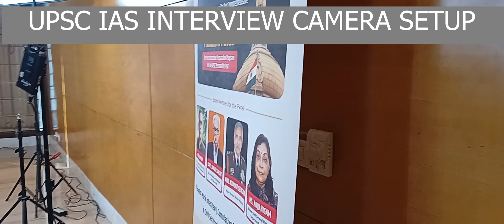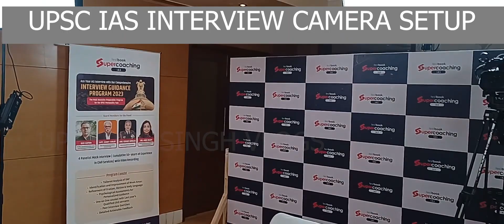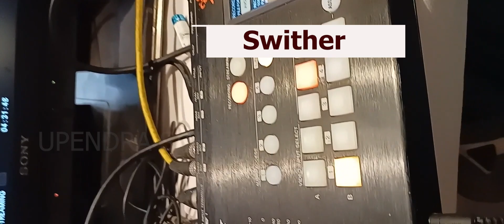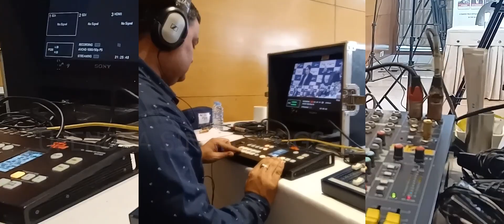Mock Interview Recording Setup | IAS Mock Recording Setup | Delhi Mock Interview Setup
About Video - Mock Interview Recording Setup | IAS Mock Recording Setup | Delhi Mock Interview Setup